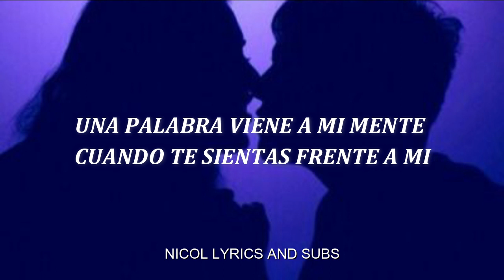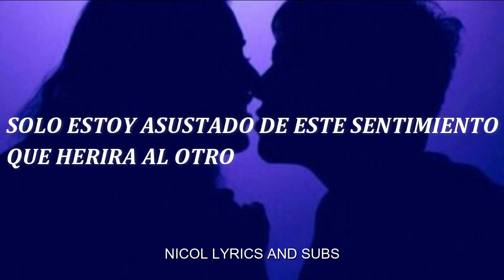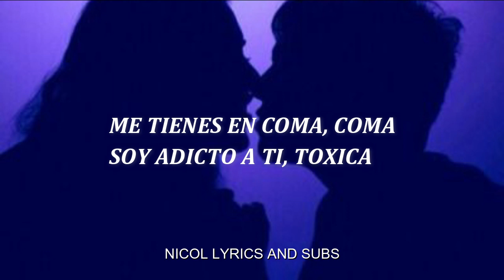NO MANNERS//SUPERM [ESPAÑOL]